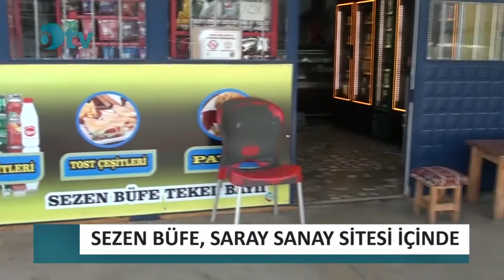Esnaf Ziyareti - Sezen Büfe Saray